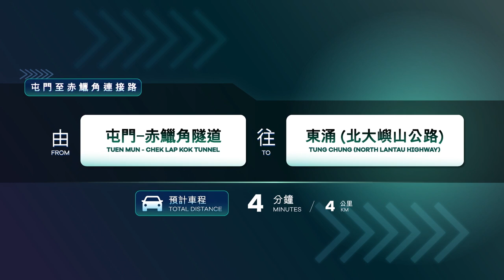Tuen Mun-Chek Lap Kok Tunnel to Tung Chung (North Lantau Highway)